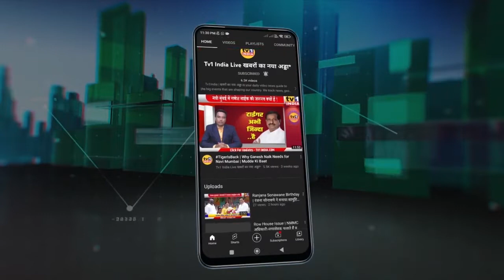Dashrath Bhagat का आजादी महोत्सव | तिरंगा रैली में देशभक्ति का नजारा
आजादी का अमृत महोत्सव की नवी मुंबई में धूम मची है. आज बीजेपी नेता दशरथ भगत के मार्गदर्शन में सानपाड़ा में आयोजित तिरंगा रैली और सांस्कृतिक कार्यक्रम इसके सबूत रहे. यहां तिरंगा रैली के जरिए नागरिकों में स्वाधीनता के प्रति आस्था और राष्ट्रप्रेम का जज्बा जगाते हुए आजादी के अमृत महोत्सव में सहभागिता के लिए प्रेरित किया गया